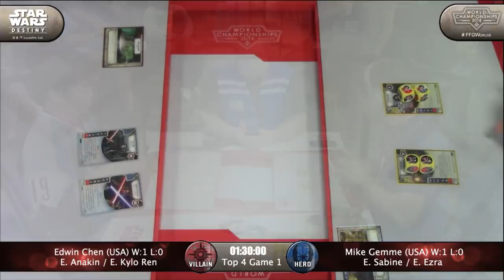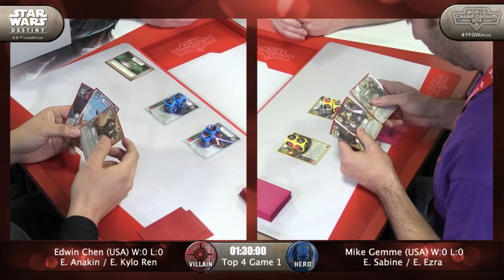2018 Star Wars Destiny World Championship: Chen vs. Gemme (Top 4 Matchup)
2018 Star Wars Destiny World Championship match-up between Edwin Chen (Kylo 2p / Anakin) and Mike Gemme (Sabine / Ezra).